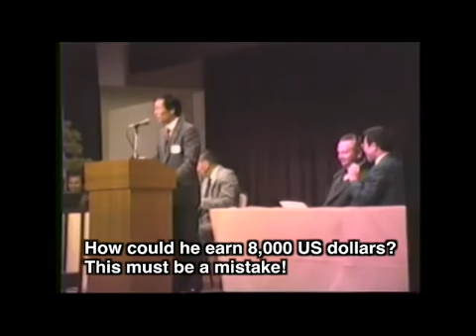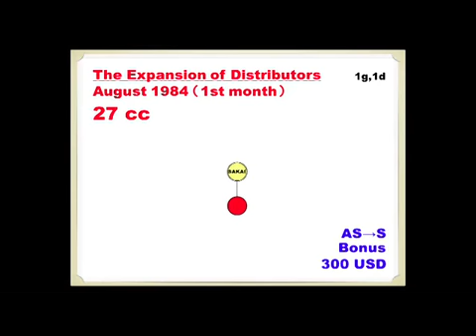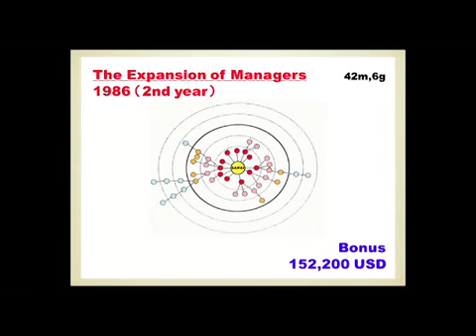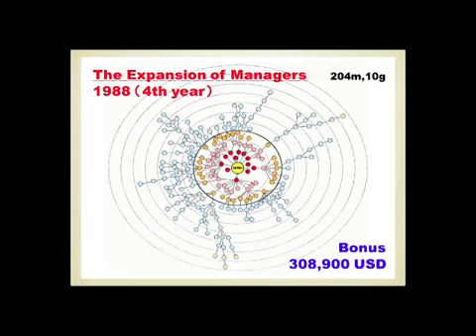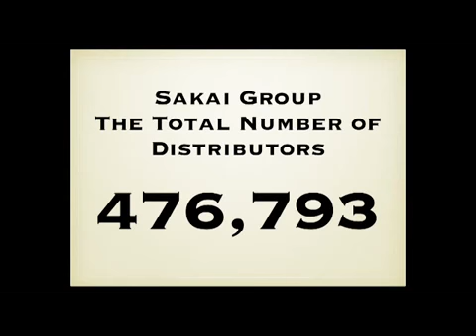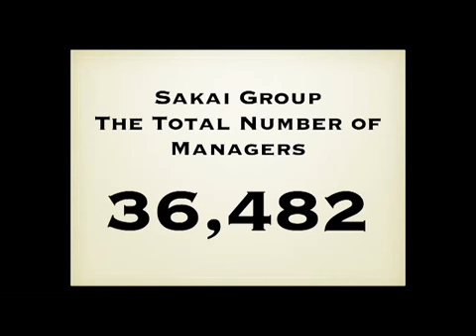FLP Japan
Learn How To Be Truly Successful Forever Living Products Distributor from One of the Most Successful & Amazing Mr. Mitsuru Sakai A Successful FLP Distributor from Japan.

Shared his Success Journey in his Fantastically Simple and brilliant presentation at Forever Global Rally2014, O2 Arena in London.

In this video Mr. Mitsuru Sakai have explained when and how he started his FLP business and how he achieved a lot of success.

One of The Most Inspirational FLP Presentations a Must Watch for all FLP Distributors.